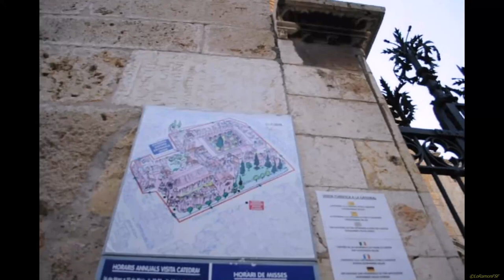18.45 h, campanar de la Catedral.El toc de prima dels Campaners deTarragona. Santa Tecla 21 09 2010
18.45 h, campanar de la Catedral.El toc de prima dels Campaners deTarragona. Santa Tecla 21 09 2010